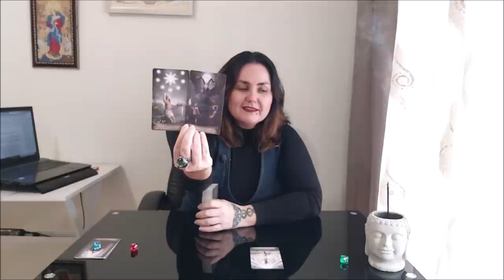Что мне нужно изменить в своем характере и для чего?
Тайм коды:
00:00 - вступление
1:11 - голубой камешек
21:12 - красный камешек
45:39 - зеленый камешек

Отблагодарить за расклад, можно переводом на банковскую карточку:
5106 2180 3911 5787 ELENI AMANATIADOU